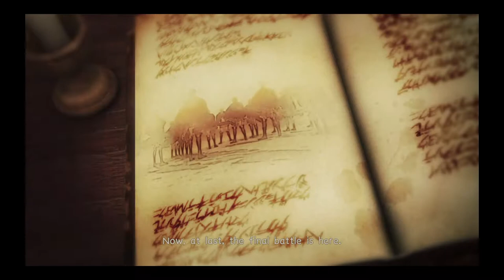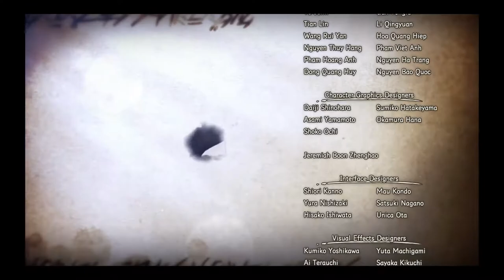Attack On Titan 2 Story Mode pt 32 Final Chapter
Final Chapter - Nameless Hero